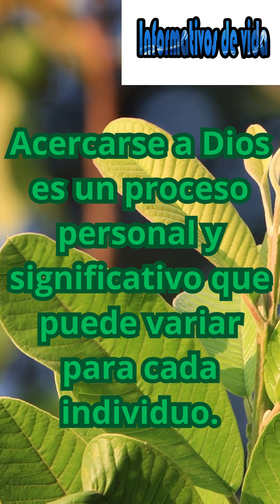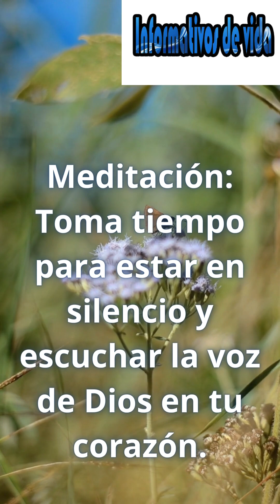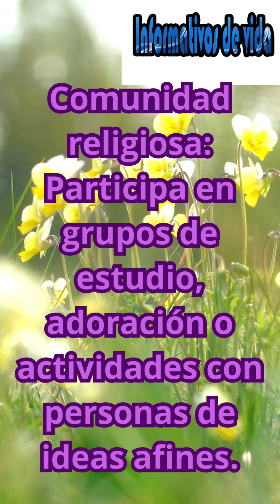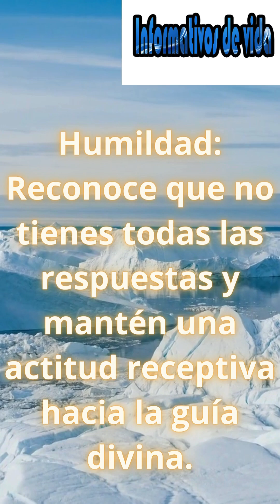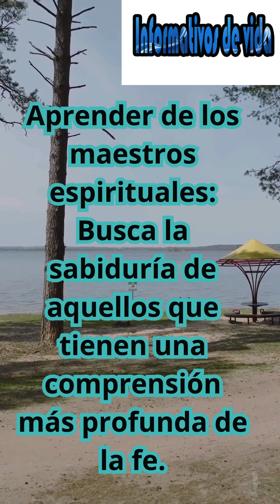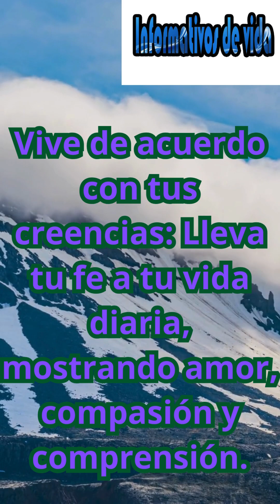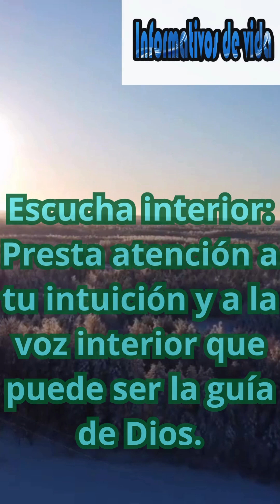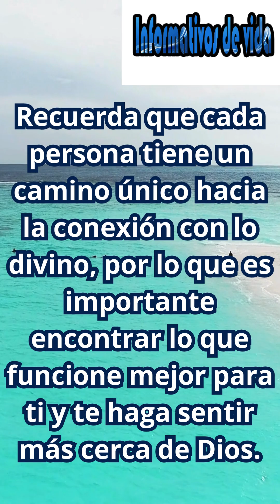👂ESCUCHANDO LA 🏞️NATURALEZA⛅, ESCUCHAMOS A DIOS 😇